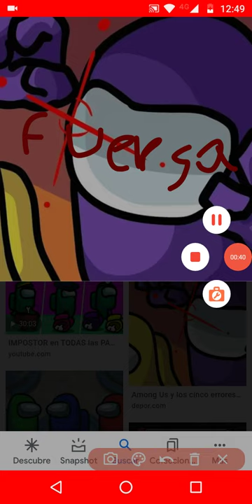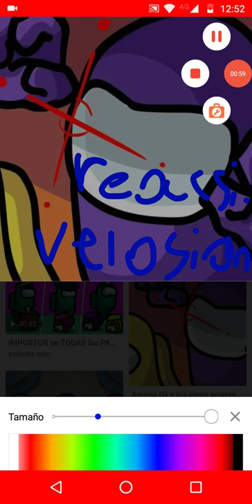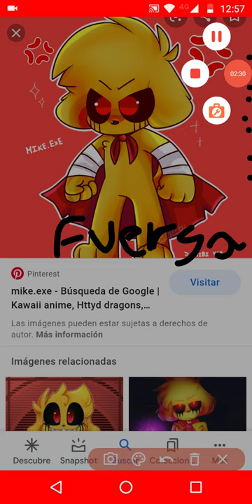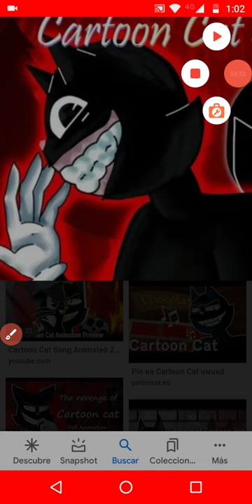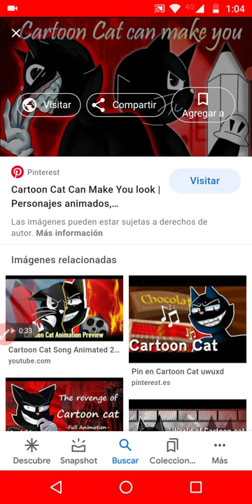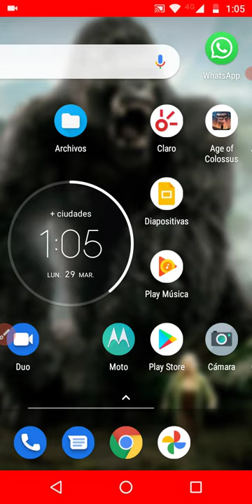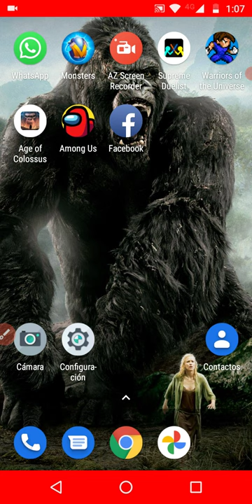vesus mikecrak.exe vs el impostor vs cartón cat:silli comenté art